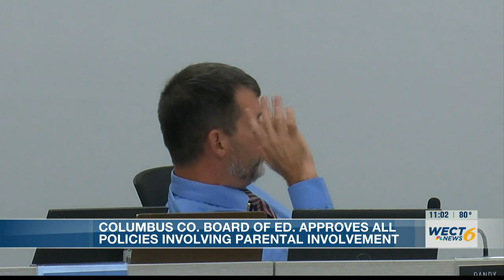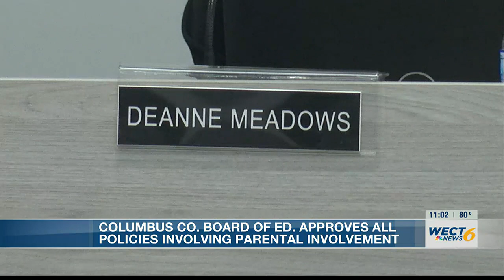Columbus Co. Board of Education approves policies involving parental involvement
“We want to be as transparent as possible with parents. We want parents to be involved."